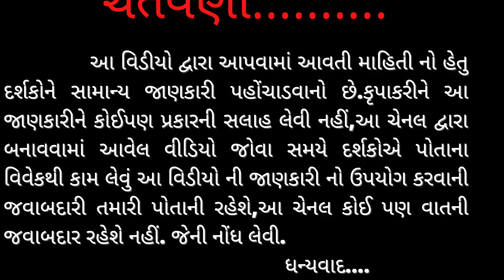તૃષા રોગ || જો તમને વારંવાર પાણી પીવા છતાં પણ તરસ ના સીપાતી હોય તો આ વિડીયો અચૂક જુઓ || freedomlife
નમસ્તે મિત્રો મને આશા છે કે મારો આજ નો આ વિડીયો આપ સર્વે મિત્રોને ખૂબ જ ગમશે મિત્રો આ વીડિયોમાં તૃષા રોગ દુર કરવાના જે પ્રયોગો બતાવવા મા આવેલા છે  તે પ્રયોગો અલગ-અલગ પુસ્તકોમાંથી અને અનુભવ માંથી બતાવવામાં આવેલ છે.તો આશા છે કે તમને ખૂબ જ ઉપયોગી થશે.

નોંધ:- મિત્રો આ પ્રયોગ કરવા માટે તમારે યોગ્ય ડોક્ટરના નિરીક્ષણ નીચે જ આ પ્રયોગ કરવા ખાસ સૂચના છે.

મિત્રો આ વીડિયોમાં બતાવવામાં આવેલ તૃષા રોગ મટાડવાના ચમત્કારી પરિણામો મળ્યા છે, તો તમે પણ આજથી જ પ્રયોગ આ રીતે ચાલુ કરી દો.

Gmail: - freedomlife0608@gmail